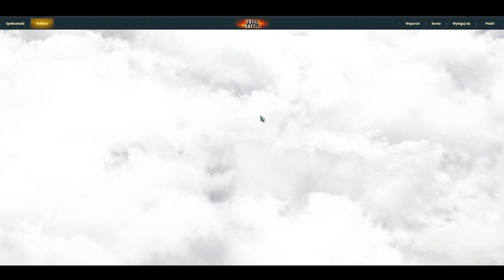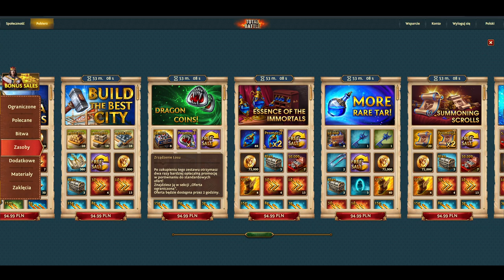Total Battle poradnik jak rozwijać się bez wydawania kasy?